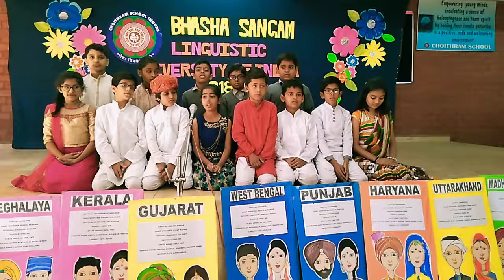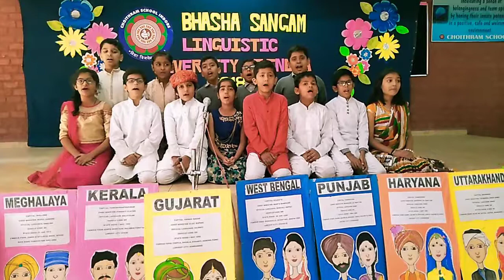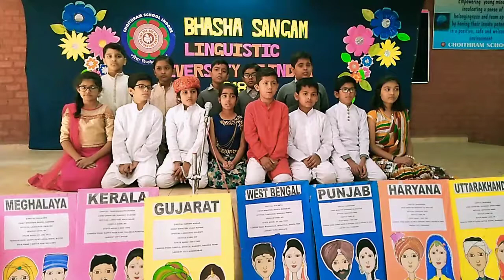CHOITHRAM SCHOOL(JR.SCHOOL) MANIK BAGH - BHASHA SANGAM GUJARATI LANGUAGE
Name- Choithram School(Jr.School) Manik Bagh Road Indore
Language- GUJARATI
Category- CBSE